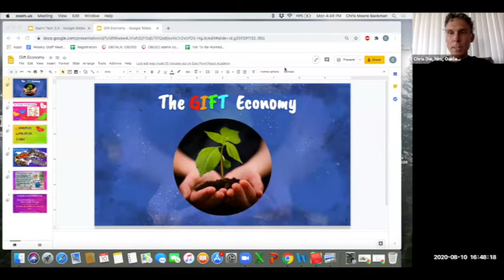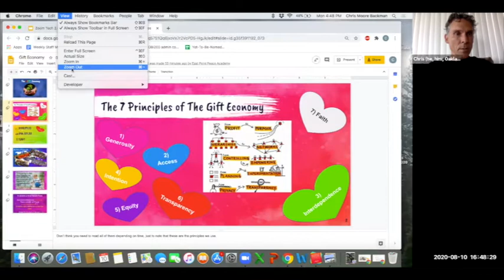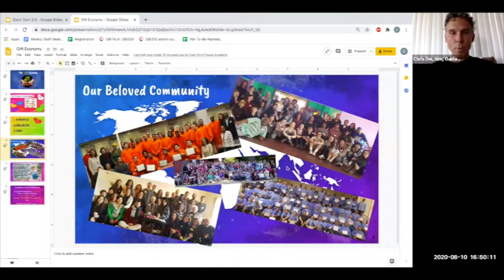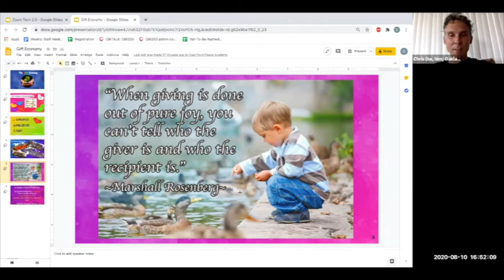Victor Lee Lewis: The Future of Racial Capitalism - There is None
This video was recorded August 10th, 2020 as part of East Point Peace Academy's "Where do we go from here?" speaker series.

For more on Victor's work, follow the Radical Resilience Institute or check out

Description:
A dialogue with philosopher, theologian and healing justice educator Victor Lee Lewis on the social, economic and evolutionary meaning of the "karunavirus-19" epidemic. This moment is the wakeup call that many have been awaiting at least 40 years. It has exposed both the irreducible interdependence of the human family and the earth community, but it also has put an X-Ray on the brokenness of the always radicalized global capital accumulation/class stratification system. The brokenness of the system is in full display, and it will not "unbreak."

It is time to grieve the passing away of what we have known as "normal." Nostalgia for any version of our placid consumer culture is suicidal. This early-stage unraveling of racial capitalism is a potent opportunity to imagine and inhabit a new world within the emerging ruins.

Biography:
Victor Lee Lewis, MA, is the Founder and Director of the Radical Resilience Institute. He is a nationally-recognized speaker, consultant, trainer, social justice educator and writer. Victor has conducted seminars, workshops, keynote speeches, and "train the trainer" programs in most of the 50 United States, as well as in Australia, New Zealand, Ireland, and Germany. He is best known for his inspiring leadership role in The Color of Fear , an unusually powerful video about racism which received the Golden Apple Award for “Best Social Studies Documentary" of 1995 from the National Educational Media Association. He is co-author, with Hugh Vasquez, of Beyond the Color of Fear , a 4-volume multimedia curriculum for use in classrooms and training programs.

Victor received his Master of Arts in Culture and Spirituality in 1987 from the Institute in Culture and Creation Spirituality (ICCS) at Holy Names College in Oakland, California, and two years of post-graduate study in adult education at the California Institute of Integral Studies, and would still one day like to write a dissertation. He is a Neuro-Linguistic Programing Master (NLP) Practitioner, an NLP Health Practitioner, an EFT (Emotional Freedom Techniques) Expert Practitioner/Trainer, a certified NLP hypnotherapist, Ans Advanced Student at Somatic Experiencing Trauma Institute, and a resilient and thriving trauma survivor.